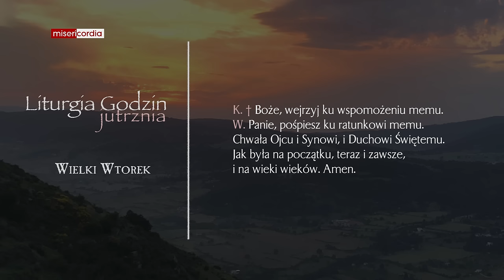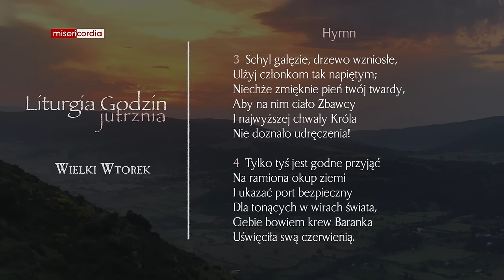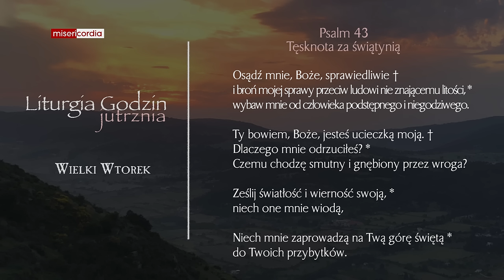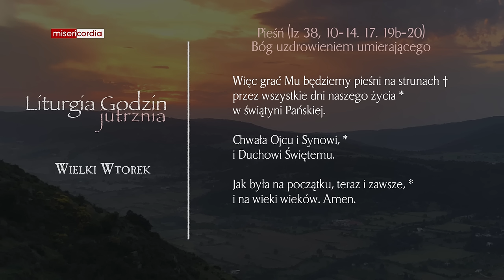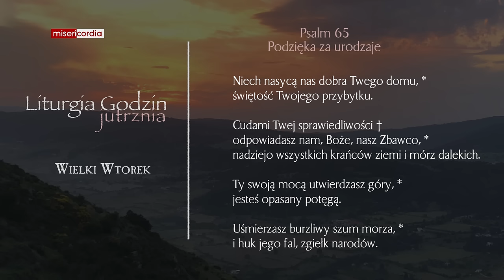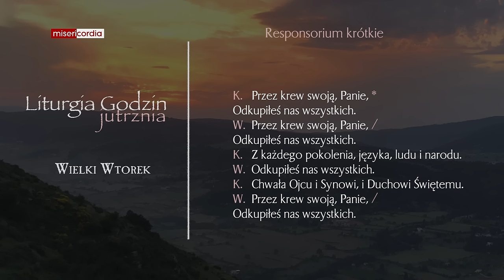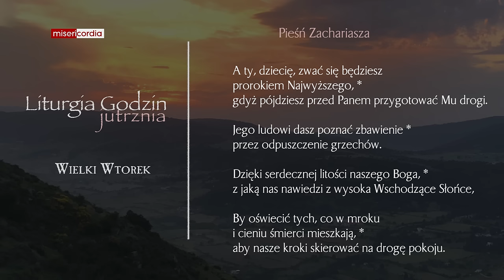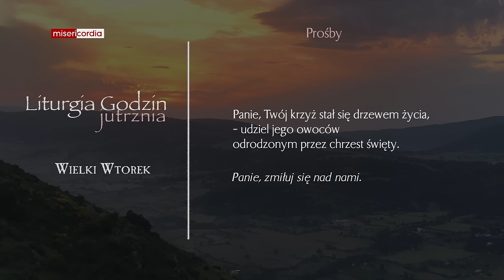Liturgia Godzin | Jutrznia | Wielki Wtorek